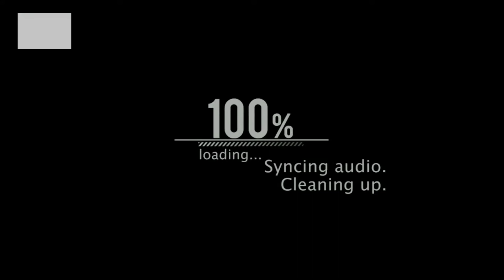| Trivandrum to Chennai in Bike | Highways | THE END |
This video is all about the end ride of the 5 days trip. Covering 700 kms from Trivandrum to Chennai in 12hrs